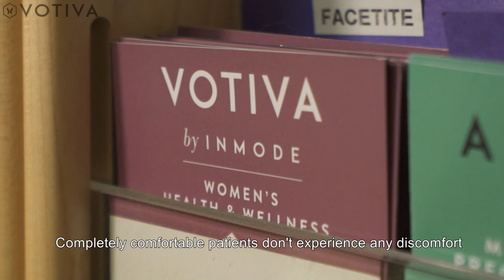Votiva at Modern Women's Health in Austin TX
Dr. Lisa Jukes describes Votiva (FormaV), a radiofrequency treatment that addresses both internal and external vaginal health issues without surgery. Votiva improves laxity issues, tightens and strengthens the vaginal walls, reduces vaginal dryness, improves urinary incontinence, and more.

Votiva FormaV is a pain-free, no downtime treatment that is appropriate for anyone who has gone through childbirth or menopause.